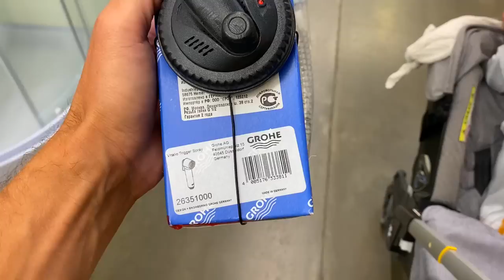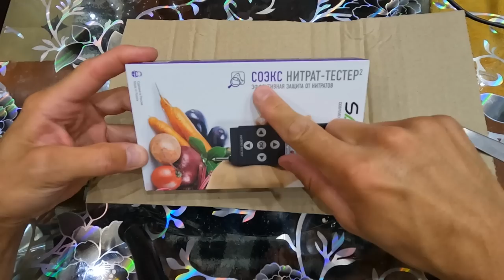ДУШ он же БАК на МУЛЬТИВАН. Настенька в ШОКЕ. Строим бусик мечты. ВСЁ ПОШЛО НЕ ПО ПЛАНУ. Техно ВЛОГ.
Не обычный выпуск. В этом выпуске покажу супер решения на крышу машины. Это бак для воды, он же душ, да и в целом очень удобная вещь. Так же раскажу про планы и сделаем очень крутую полку. - кухню.

По Абхазии
По Сочи
По Крыму
По Анапе
По Геленджику